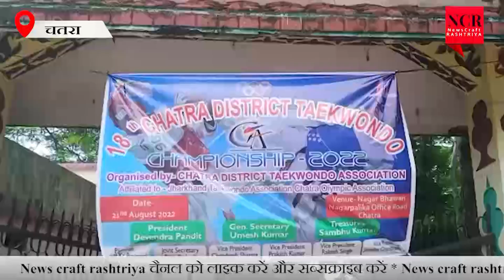चतरा 18 वीं चतरा डिस्ट्रिक्ट ताइक्वांडो चैंपियनशिप का नगर भवन में हुआ आयोजन